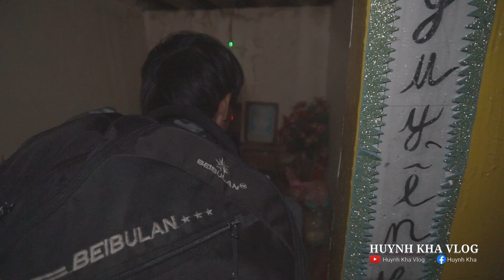TRỞ LẠI NGÔI MIẾU THỜ LÚC NỬA ĐÊM, VÌ GIẤC MƠ KỲ LẠ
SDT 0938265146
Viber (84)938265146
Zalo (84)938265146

Địa chỉ. Số nhà 88/7/2 hẻm 88 Đường Huỳnh Phước, Thị Trấn Phước Dân, Huyện Ninh Phước, Tỉnh Ninh Thuận, Việt Nam.